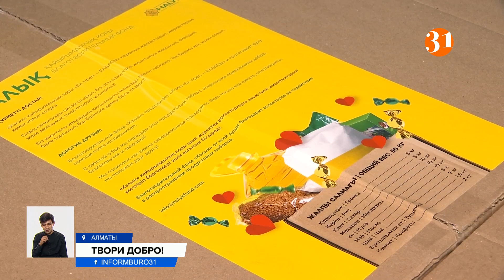Более миллиона килограммов продуктов от фонда «Халык» получат двадцать тысяч семей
Более одного миллиона килограммов необходимых продуктов получат двадцать тысяч казахстанских семей. Такую поддержку оказывает благотворительный фонд «Халык». С первого июля стартовала очередная акция «Ел тірегі – Елбасы», которая охватит все регионы страны.
Семья Ермуратовых, которая тратит большую часть дохода на еду, с радостью приняла продуктовую корзину от благотворительного фонда «Халык». Многодетная мама признается, что, арендуя жилье и воспитывая девятерых несовершеннолетних детей, не всегда удается найти время и деньги, чтобы покупать им все необходимое.
РАУШАН МАМАСЕРИКОВА, многодетная мама:
– Нам, многодетным мамам, получать такие продуктовые корзины очень приятно. С маленькими детьми нет времени даже в магазин сходить. Спасибо большое фонду «Халык» за поддержку!
Благотворительный фонд «Халык» подготовил более одного миллиона килограммов необходимых продуктов на общую сумму 500 млн. тенге. Их доставят многодетным, малообеспеченным семьям, оказавшимся в сложном материальном положении. Инициативу поддержали волонтеры по всей стране.
АРДАК КАМАЛ, корреспондент:
– Общий вес продуктового набора – 50 килограммов. В коробках гречка, рис, сахар, макароны, мука, масло, чай, тушенка и конфеты. Такую поддержку получат 20 000 многодетных семей, где воспитывают детей с особыми потребностями и те, кто получают АСП.
Волонтер из Алматы Данара Карсакбаева рассказывает, что до конца недели доставят продуктовые корзины получателям.
ДАНАРА КАРСАКБАЕВА, волонтёр:
– Волонтеры с радостью поддержали эту акцию в этот раз. Сегодня с нами более 20 волонтёров в день. Это, в основном, молодежь от 16 до 20 лет. Они каждый раз с удовольствием приезжают, помогают нам.
Эту акцию фонд «Халык» планирует повторить до конца этого года. Чтобы увеличить масштабы благотворительности, к добрым делам могут подключиться все неравнодушные граждане и бизнесмены страны.